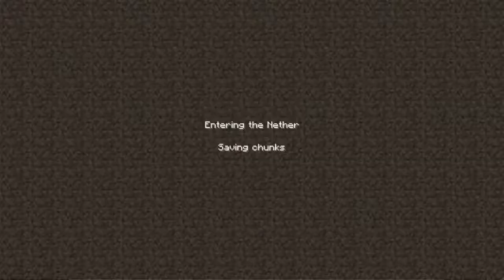XeroThomas's CL - DD Trial 1.7: Streak Ended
Ooph, ran into some trouble! A longer episode to get rid of all the backlog. Expect a channel update once it's clear!

I play a custom map! This one is XeroThomas's map from Corrupt Lands: Dead;y Dream! Be sure to play it yourself, it absolutely is a ton of fun! :D Best of Luck to you Xero, with your series!

Links!

As always, feel more than welcome to send me a comment below filled with things like what things I should do in the world, as well as how I can make my videos better for you guys.

Cya!
Thungon